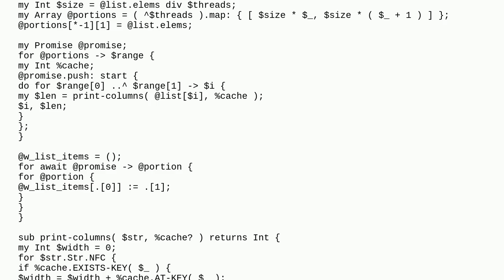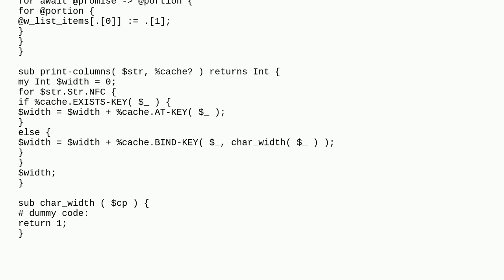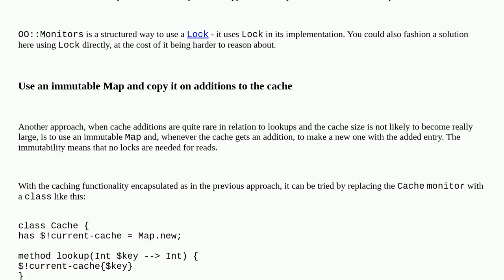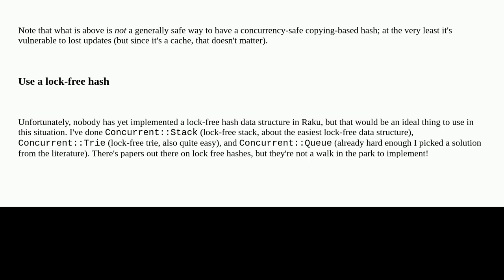Concurrency: how to share a cache-hash safely?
A special thanks goes out to the awesome community

  shared-memory concurrency raku